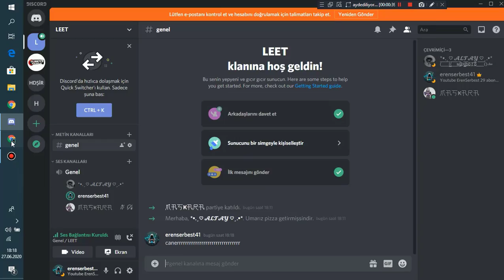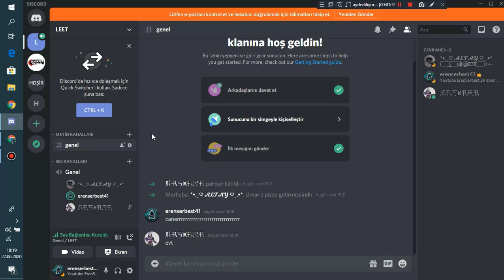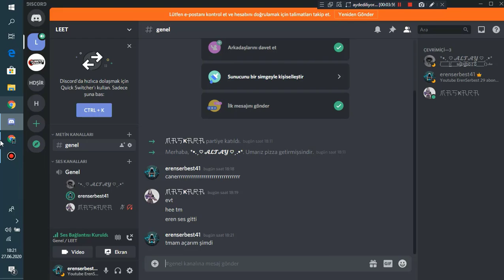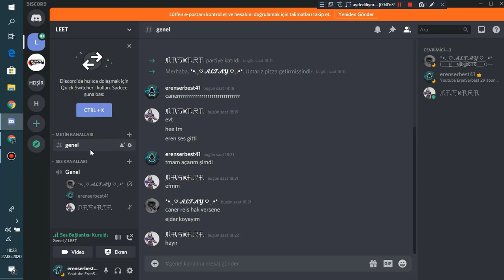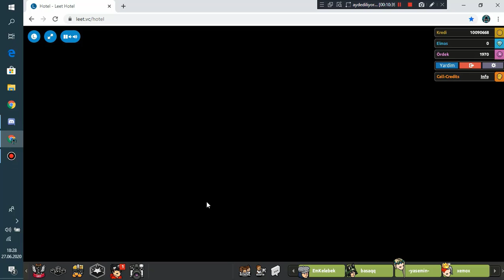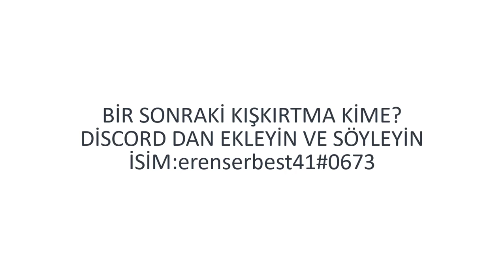30 ABONE ÖZEL KIŞKIRTMAA!!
HERKESE SELAMLAR BEN EREN BUGÜN 30 ABONEYE ÖZEL CANER DEMİR E KIŞKIRTMA YAPTIM UMARIM BEĞENMİŞSİNİZDİR :=)